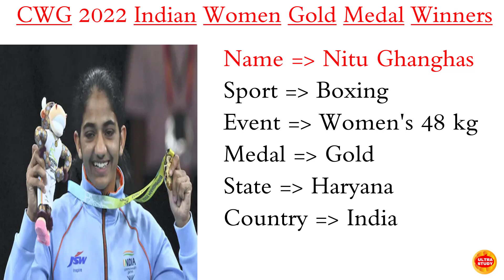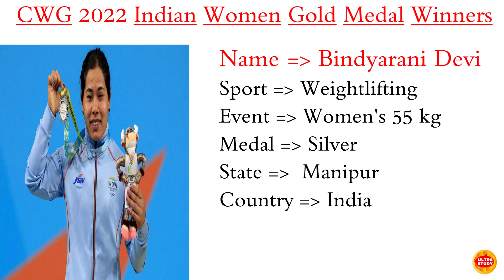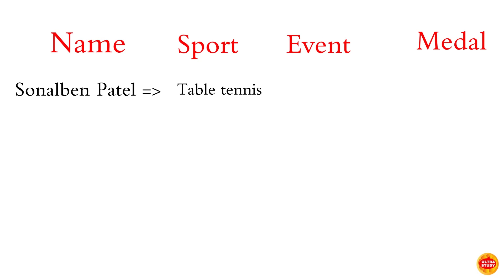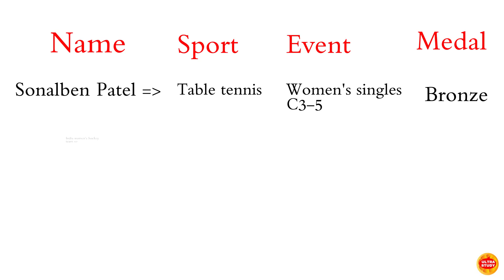Commonwealth Games 2022 : Current Affairs l Indian Women Gold Medal Winners List l CWG 2022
Commonwealth Games 2022 l  Indian Women Gold Medal Winners List l CWG 2022

cwg 2022
medal list commonwealth games 2022
cwg 2022 india medals
indian women gold medal winners list
pakistani reaction on india
commonwealth games
commonwealth games 2022 india
commonwealth games swimming
pakistani reaction
reaction on india
commonwealth games 2022 medal tally
commonwealth games 2022 india medal
cwg 2022 india medal
gold medal winners list
list of indian players in commonwealth games
ultra study education